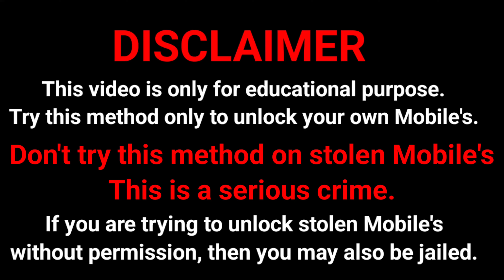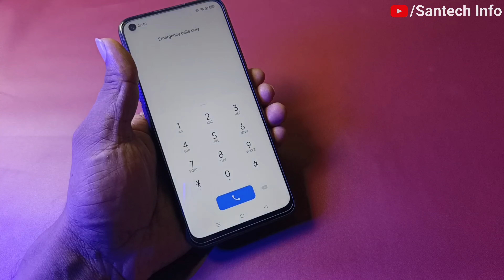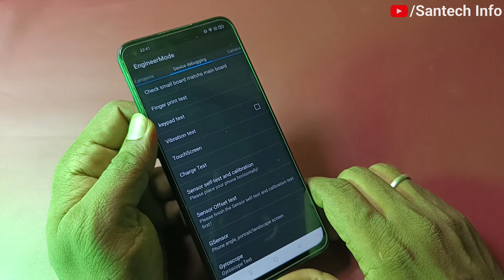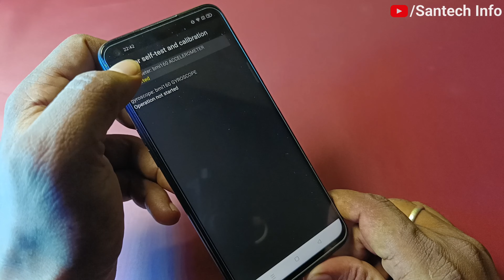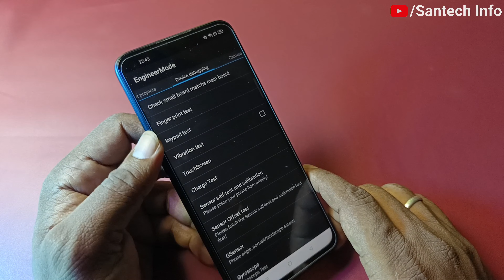All Mobile Unlock Forgot Lock Removed Without Computer & Data Loss | Password Reset | Pattern Reset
Password Remove सभी मोबाईल का लॉक कैसे तोड़ें | Facelock aur Fingerprint ko kaise remove kare

koi bhi phone ka password kaise khola jata hain
mobile phone ka pattern reset kaise kare
Android phone ka password pin ko kaise tode
phone ka lock kaise khole
pattern lock kaise hataye
how to unlock forgot password on mobile
how to Reset pattern lock
how to reset password Lock
mobile ka fingerprint aur facelock kaise hataya jata hain
fingerprint Remove kaise Kiya jata hain
facelock Remove kaise hota hain
mobile me lock kaise khola jata hain
pattern lock kaise khola jata hain